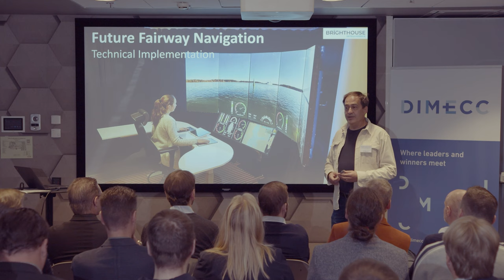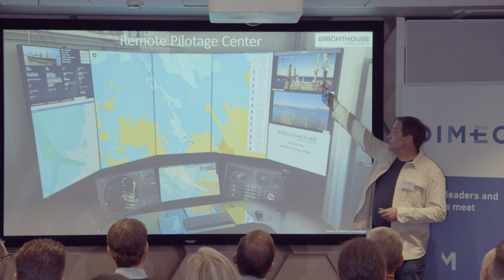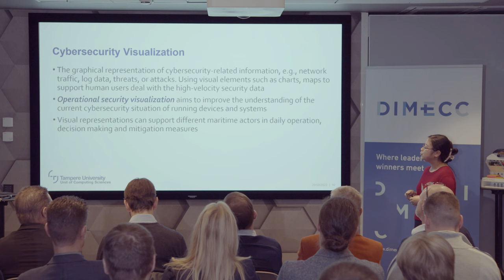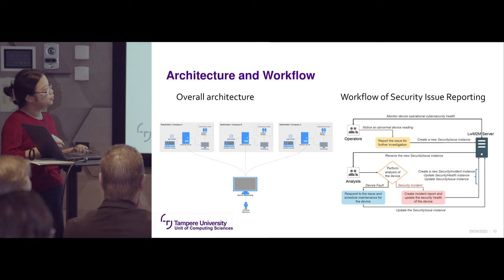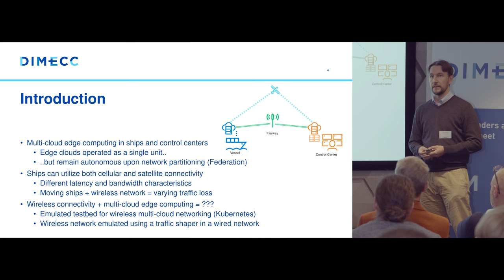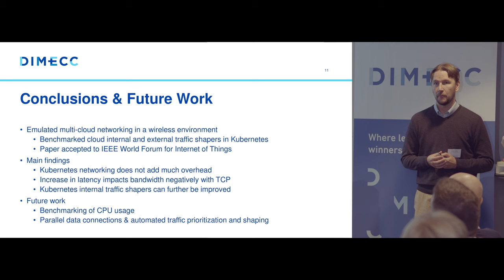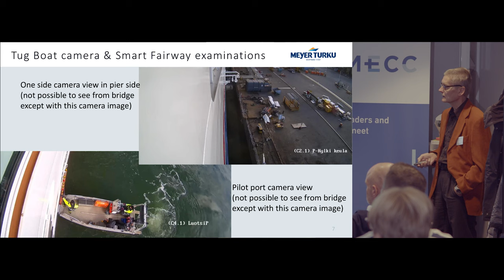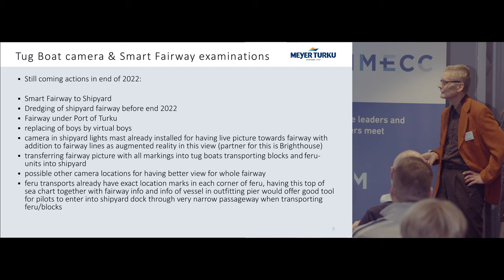Future Fairway Navigation Final Seminar 2022: Enabling Technologies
DIMECC: Future Fairway Navigation Final Seminar 2022: Enabling Technologies